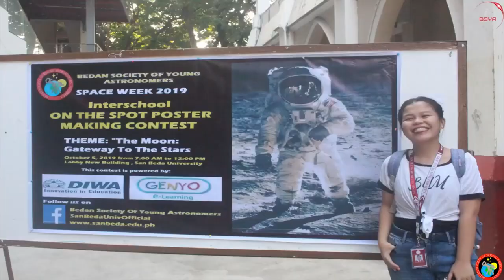KA SPACERS VLOG: TELESCOPIC OBSERVATION OF THE SUN WITH SUNSPOTS MAY 27, 2023